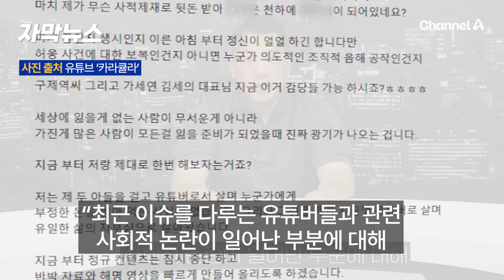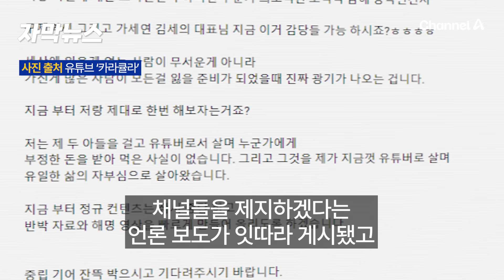[자막뉴스] “깜빵 가는 거다” 카라큘라 녹취록 원본 공개 해명 / 채널A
유튜버 쯔양을 협박했다는 의혹에 유튜버 카라큘라가 녹취록 원본을 공개하며 해명에 나섰는데요. 이 내용 [자막뉴스]로 확인해 보시죠.